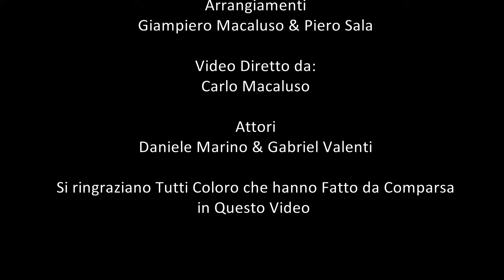Giampiero Macaluso Ft. Daniele De Martino - L'urdeme Salute - Video Ufficiale 2015